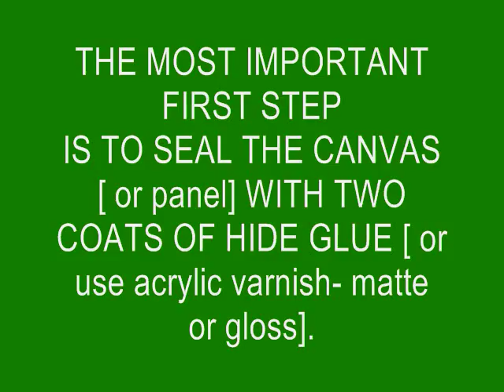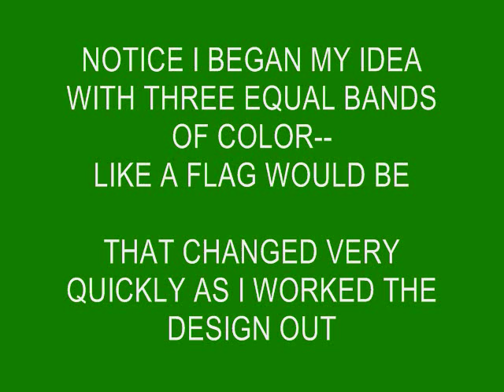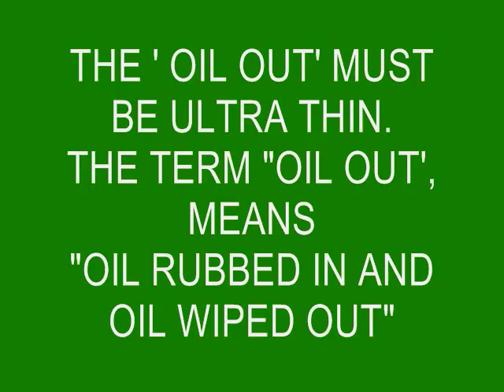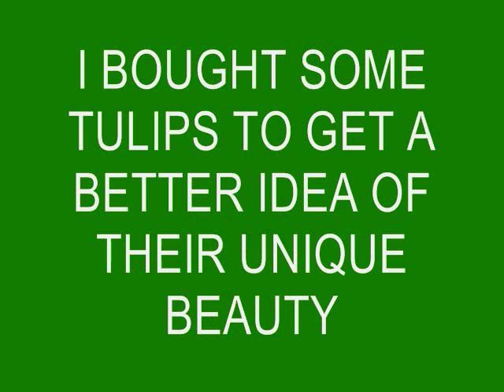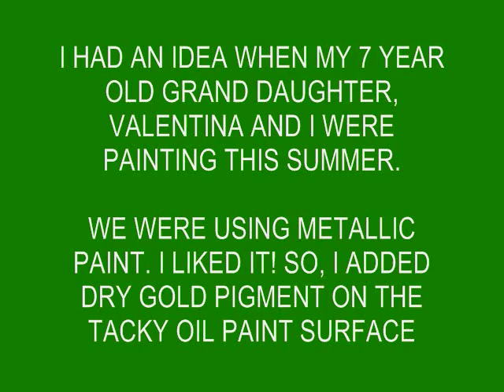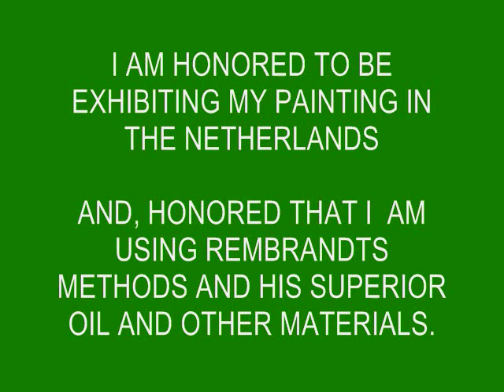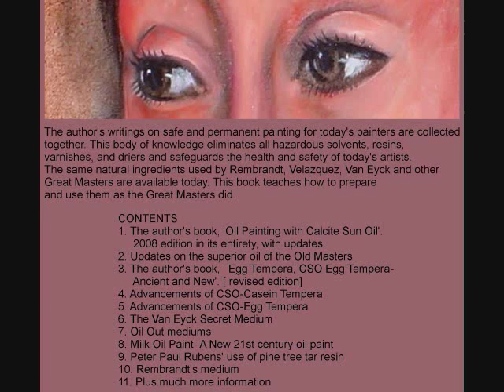REMBRANDT, Oil Painting, Linseed oil,The Netherlands Art, CSO VELASQUEZ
A painting I created in March 2015, to celebrate The Netherlands and her people of 70 years of Peace Progress and Prosperity since the end of WW2 in 1945